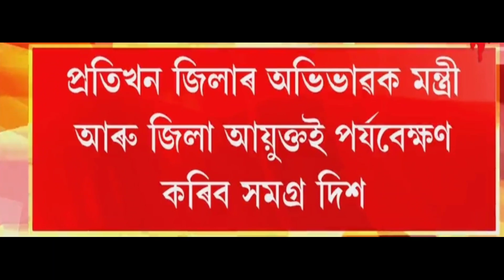Assam Woman Good News 2024 // Assam Women Get 50,000...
Assam government big announcement..